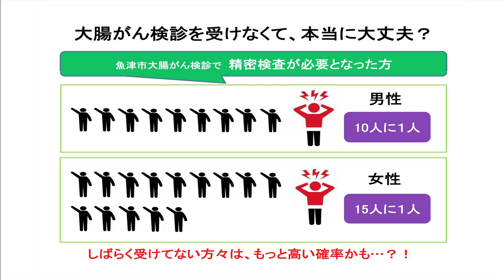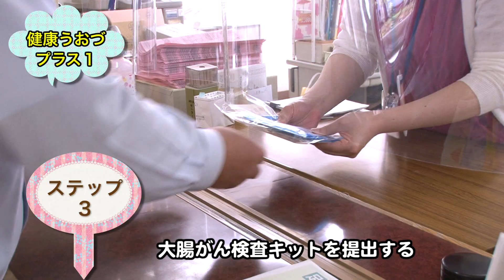健康うおづプラス１「大腸がん検診でチェック！」編